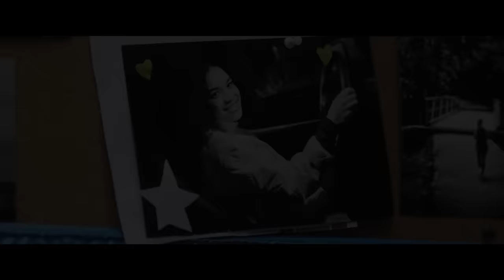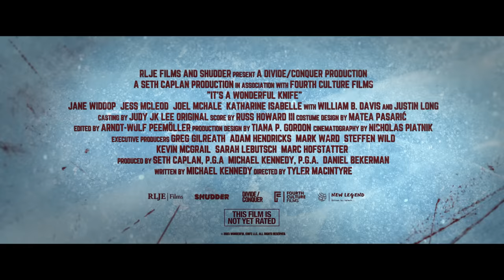It's A Wonderful Knife Official Trailer | HD | RLJE Films | Ft. Justin Long, Joel McHale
In Theaters November 10th

Starring Jane Widdop, Jess McLeod, Joel McHale, Katharine Isabelle, William B. Davis, Justin Long
Directed by Tyler MacIntyre
Written by Michael Kennedy

A year after saving her town from a psychotic killer on Christmas Eve, Winnie Carruthers’ life is less than wonderful — but when she wishes she’d never been born, she finds herself in a nightmare parallel universe and discovers that without her, things could be much, much worse. Now the killer is back, and she must team up with the town misfit to identify the killer and get back to her own reality. IT’S A WONDERFUL LIFE by way of SCREAM.